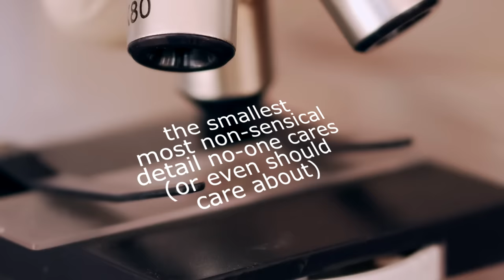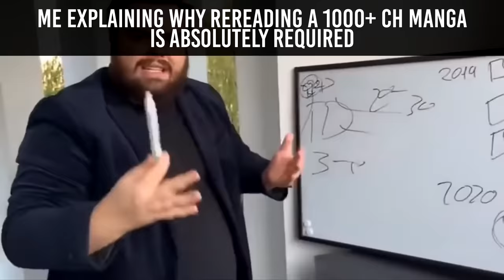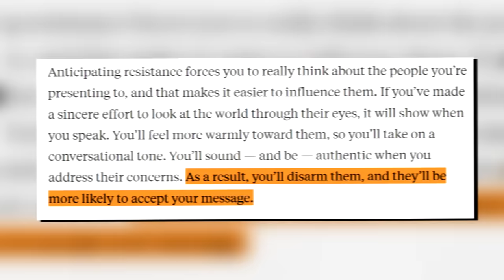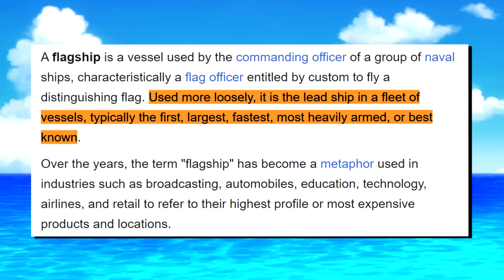NEVER AGAIN Will There be an Arc Like Water 7 - One Piece: The Duology of Water 7 & Enies Lobby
Today at the Mystery Shack, we take a trip back to Water 7 to examine the beautiful tragedy that are the events of Water 7 and how it tests Luffy's mettle as a captain of the Straw Hat pirates.

Timecodes
00:00 - Introduction
00:38 - The Rise of the Straw Hat Flag
02:02 - From the Land of Dueling Giants
03:57 - to the Wintery Wonderland of Drum Kingdom
04:57 - to the deserts of Alabasta
06:25 - to the clouds of Skypiea
07:44 - flies the Flag of the Straw Hat Pirates
08:57 - Disarmament - Long Ring Long Land
12:05 - Disarmament - Aokiji
12:53 - The Disappearance of Robin
13:50 - Galley-La
15:19 - Usopp & The Merry
17:32 - The Burden of a Captain
22:23 - The Impending Wave
24:37 - Who You Couldn't Save
26:18 - I haven't heard you say it.
28:31 - The Mask Falls
31:38 - A Final Farewell
33:57 - Outro